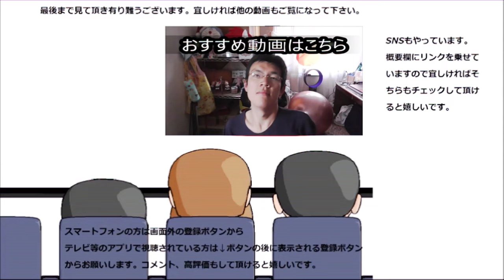けものフレンズ2放送開始記念！！ ようこそジャパリパークへ歌って踊ってみた。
けものフレンズ２の放送開始を記念してようこそジャパリパークへを歌って踊ってみました。
色々あったけど大丈夫なのかな……

贈り物は此方まで↓
〒153-0042